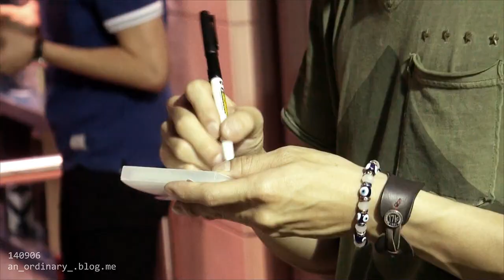[140906] PRIDE :: 박은석 퇴근길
an_ordinary_.blog.me